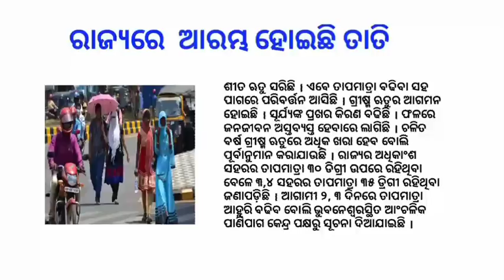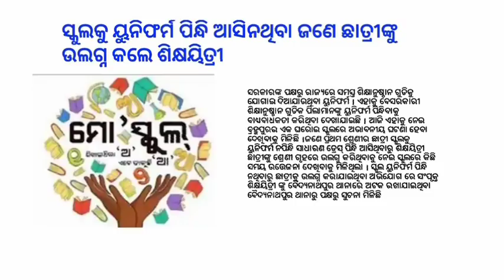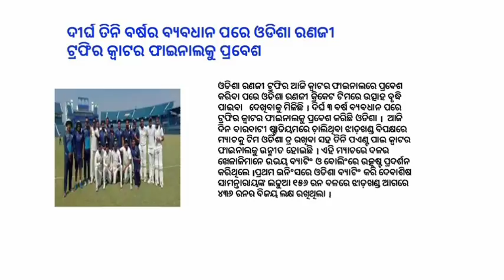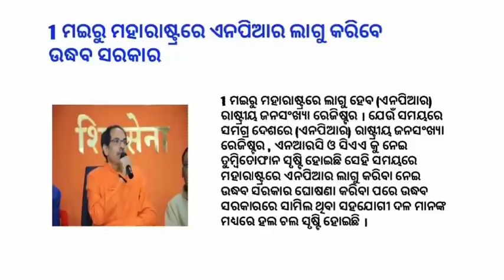Kejriwal taking oath as CM of Delhi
odia vidyalaya
odia bidyalaya